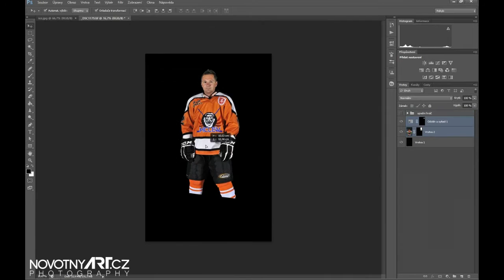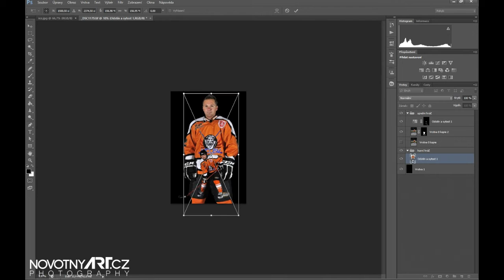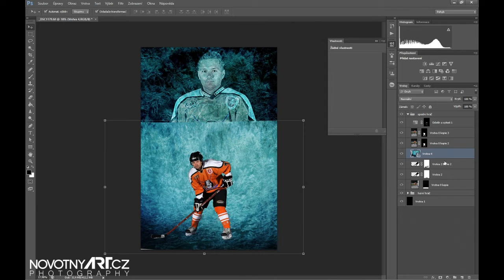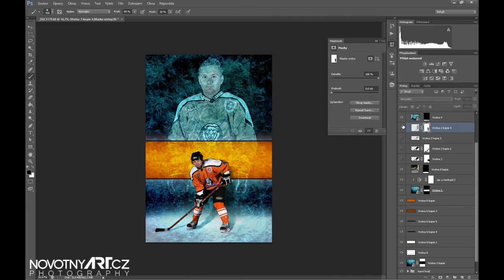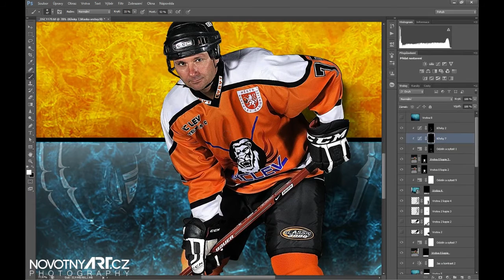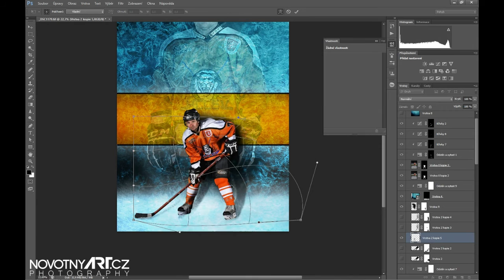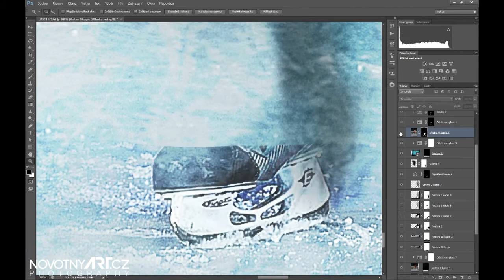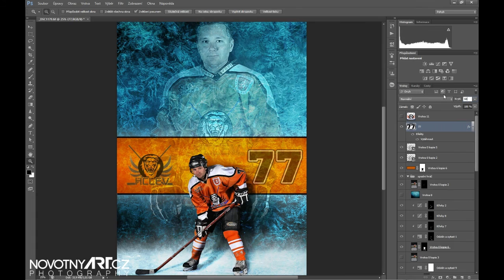Hockey poster | Photoshop Tutorial (Photo Manipulation)